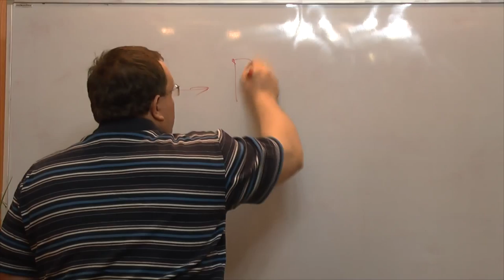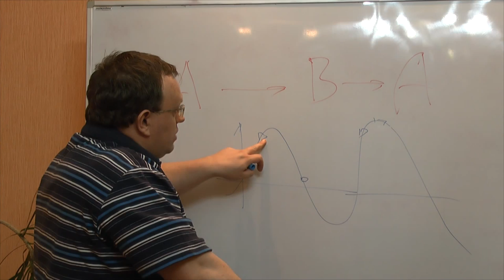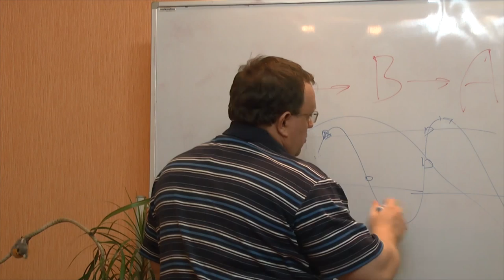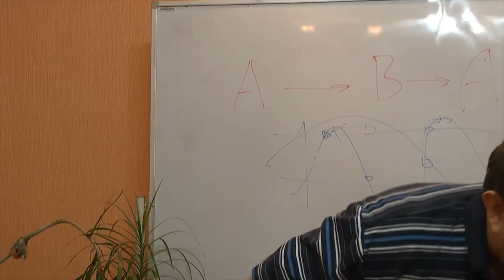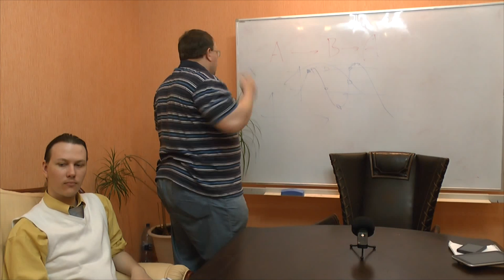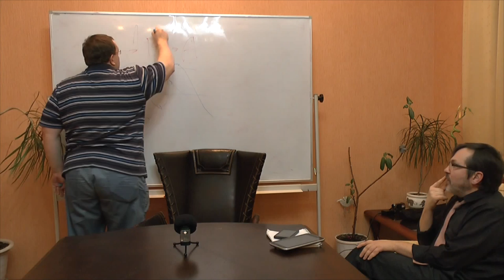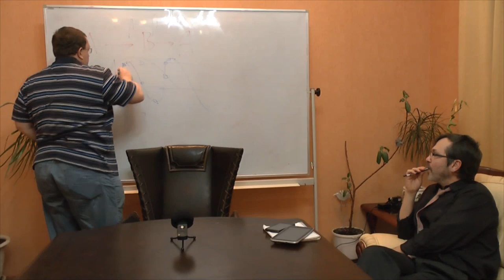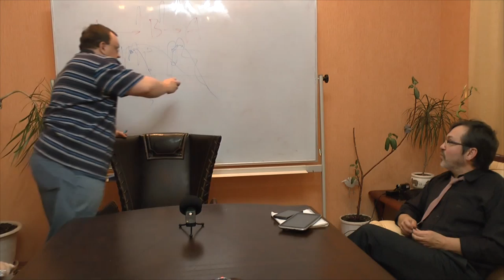Познание и теорема Котельникова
Обсуждали "теорию познания" со стороны теории информации в аспекте теорем Котельникова.  Семинар "Философского Штурма" Состоялся 14.03.15.
Оппоненты: Гатиятуллин Булат (к.ф.н), Болдачев Александр, Махина Наталья, Перфильев Станислав, Смирнов Анатолий, Товтин Владимир